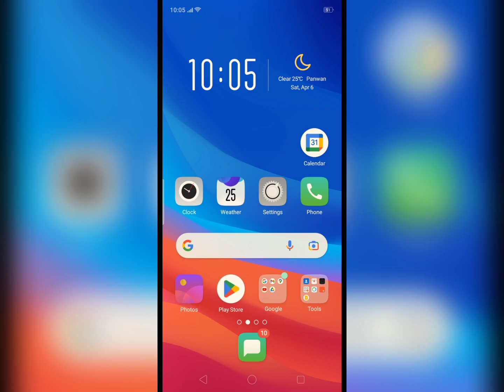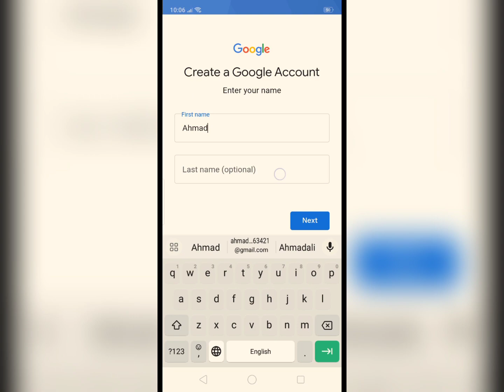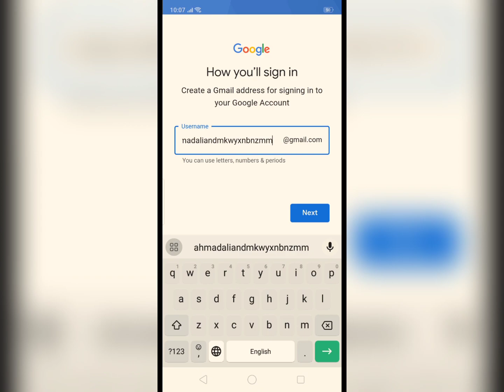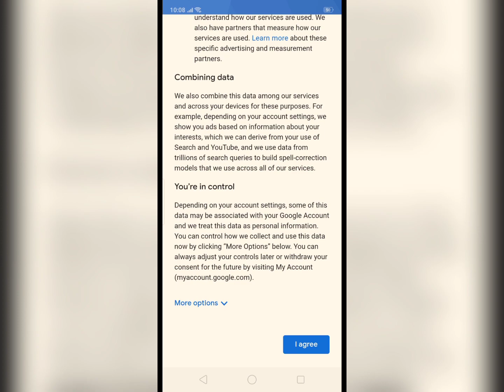How To Create Gmail Accounts || Gmail account kaise banaye/Gmail id kaise banaye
So gay's is video main Ham APko bataye wale Hia ke ap kes tarah mobile Se gmail id Bana sakte hai

So gay's is video main Ham APko bataye wale Hia ke ap kes tarah mobile Se gmail id Bana sakte hia

Play store ki id Banane Ka Tarika
HELPING FOR SEARCHING?
1. Gmail id Banane Ka tarika
2. New Gmail id kaise banaye mobile se 2022
3. Mobile par Gmail id banane ka tarika
4. Mobile se Gmail id kaise banaye
5. Gmail address kaise banaye
6. Gmail id mobile se kaise banaye
7. How to create gmail account
8. Create Gmail account
9. Make gmail id
10. Gmail Banane Ka Tarika
1. Gmail id Banane Ka tarika
2. New Gmail id kaise banaye mobile se 2022
3. Mobile par Gmail id banane ka tarika
4. Mobile se Gmail id kaise banaye
5. Gmail address kaise banaye
6. Gmail id mobile se kaise banaye
7. How to create gmail account
8. Create Gmail account
9. Make gmail id
10. Gmail Banane Ka Tarika
11. Gmail id kaise banti hai
12. Gmail account banane ka tarika
13. Gmail account kaise banaye

To is video ke andar mein aap logon Ko bataunga ki kis Tarah se aap log apne mobile ke andar ek Naya Google account banaa sakte ho

 social मिडिया पर follow कर लीजिए क्योंकि हम आपके लिए एक से एक बेहतर tips एंड tricks लेकर आते रहेंगे :--

About this channel:- dosto is channel ke madyam se aapko youtube tips ans tricks (complete youtube and blogging guidelines) youtube video seo guidelines, computer tricks, free softwares, mobile tricks, internet tricks and education or inke sath sath aap is channel se computer courses jaise adobe photoshop, Microsoft office, web design, (HTML, CSS, JAVA SCRIPT, JQUERY) telly etc. In sabhi ke videos aapko bilkul free me dekhne ko nirantar milte rahenge. Dosto yadi aapko yah channel “ vk computer hindi “ pasand aata hai to channel ko jarur subscribe kijiye or sath hi ghante ka button dabakar notification on kijiye taki hamare videos ki latest information aapko milti rahe. Thank you very much my dear friends.

Related Search?
1 google account kaise banaye
2 google account banane ka tarika
3 how to create  Google account
4 create google account
5 create new google account
6 Gmail id kaise banaye
8 play store id kaise banaye
9 google account banane ka tarika
10 how to create google account
12 Gmail id Banane Ka Tarika